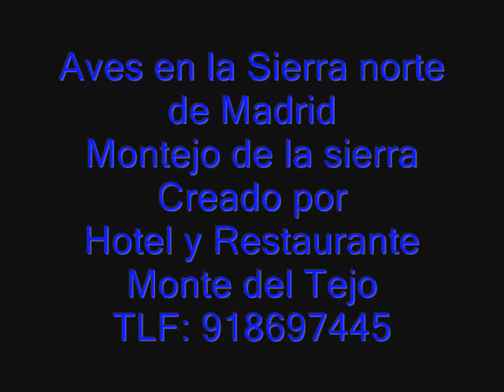La belleza de las aves en Monte del tejo RestauranteAVES.wmv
La belleza de las aves en la sierra norte de madrid...creado por Hotel y restaurante Monte del Tejo en un entorno maravillos por su naturaleza
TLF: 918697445